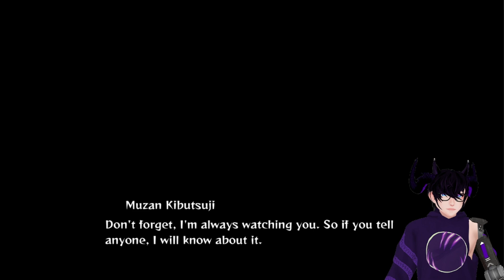Fighting my Inner Demons | Demon Slayer: Kimetsu no Yaiba – The Hinokami Chronicles #4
had to mute several segments cause game dumb and copyright rules dumb